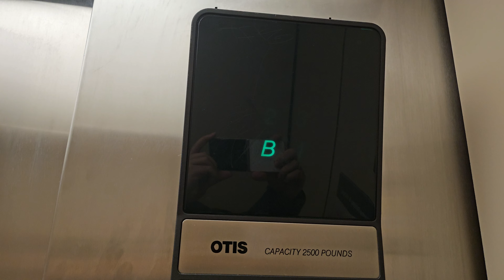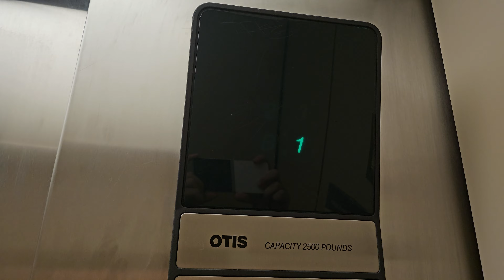Feb 2024: 1986 Otis Series 1 Hydraulic Red Elevator 5 | EvergreenHealth MC | Kirkland WA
This lift has controller issues with the lamp of the hall stations.

Installed 1986